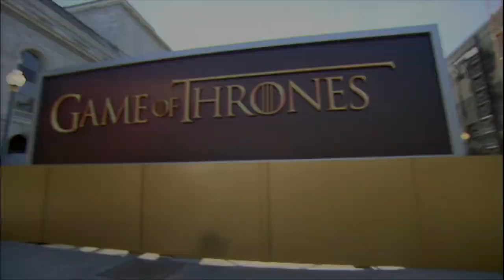Game of Thrones: Red Carpet San Francisco Recap (HBO)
Game of Thrones Season 5 premieres April 12, only on HBO.

It's HBO.